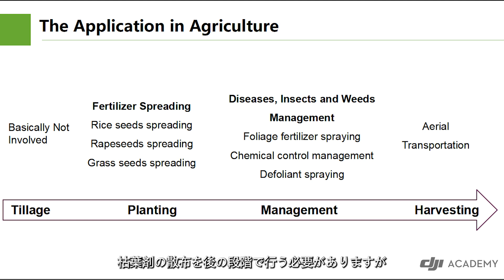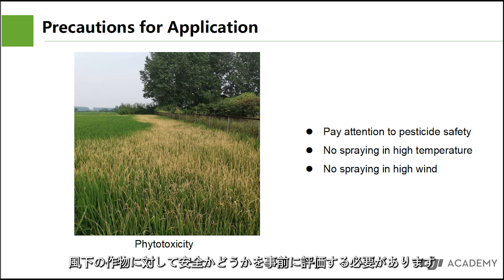農業用ドローン安全アプリケーション解説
🌾 農業用ドローンの安全な活用についての解説 🌱
このビデオでは、農業用ドローン における農業生産の各段階での安全な活用方法を紹介します。
👉 安全性を最優先に、効率的で持続可能な農業用ドローンの活用について学びましょう！

AGRAS T25の詳しい製品情報は製品ページから

DJI AGRAS 販売代理店

DJI JAPAN農業Facebook
DJI農業ドローンの情報収集は日本農業公式Facebookから

「この動画は全世界向けに作成されたものであり、お住まいの地域によっては詳細な規則が異なる可能性があります。ご理解の程、よろしくお願いいたします。正規代理店で受けた教育内容と異なる場合は、受けた教育内容を守るようにしてください。」